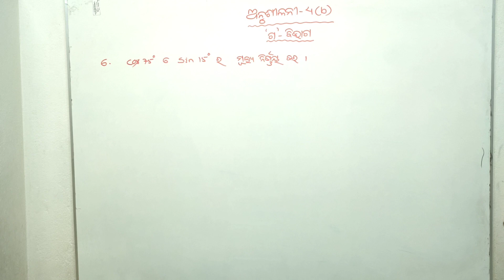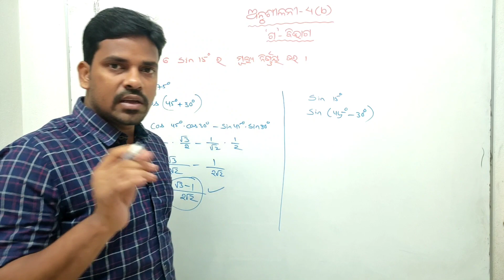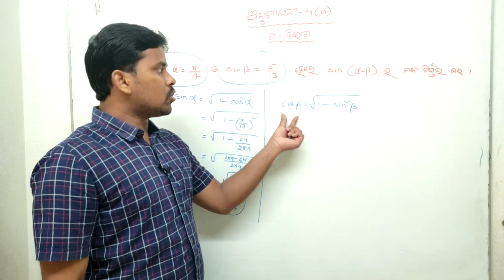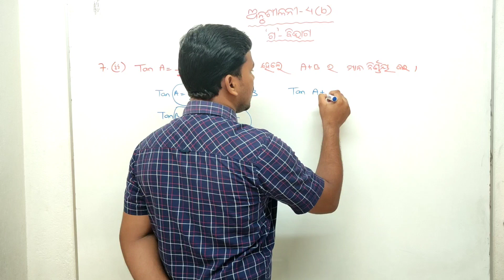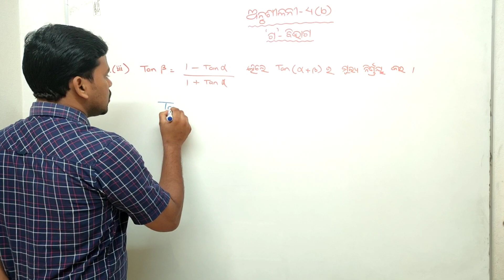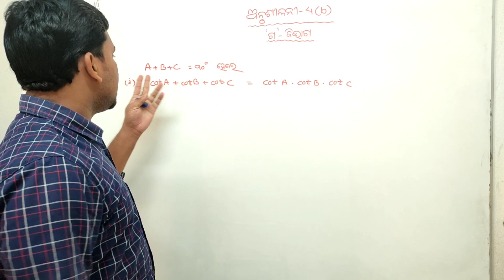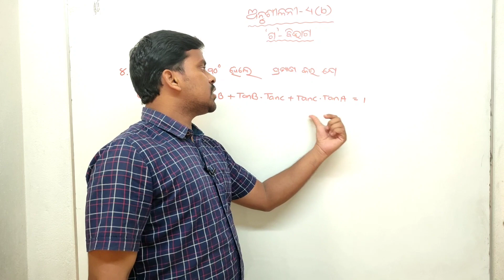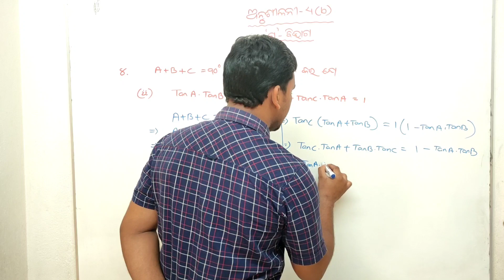Trigonometry 10th class in odia || Trigonometry excersise 4(b) Questions & answers Part-4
About video : In this video I am explaining about trigonometry Excersise 4(b) Important Questions & answers in odia. It is only for every Odisha board 10th class student

Related searche queries :
Trigonometry 10th class
Tenth class trigonometry second excersise
Class 10 trigonometry second excersise
Long Questions Answers for 10th class students trigonometry
Important short Questions Answers from 10th class trigonometry